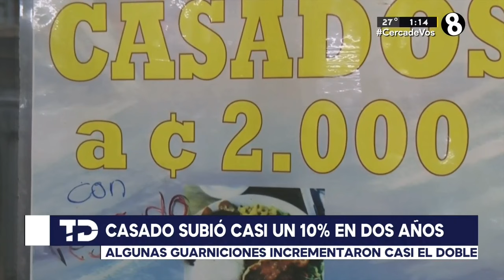Precio del casado subió casi un 10% en dos años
El aumento del costo de los ingredientes para la preparación del casado provocó que subiera el precio.